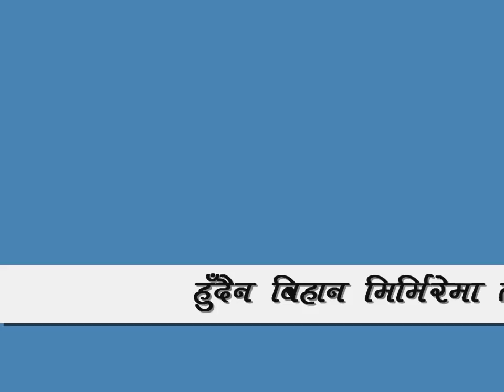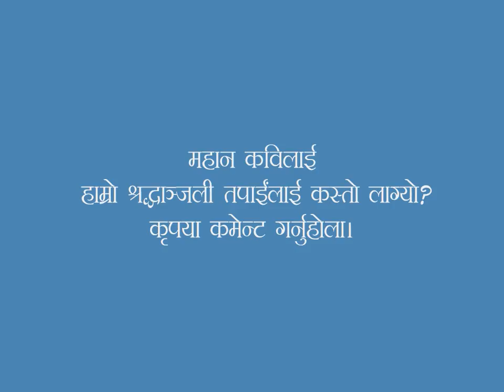hudaina bihan mirmirema tara/A Tribute to poet Bhupi Sherchan/audio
Lyrics: Kawi Bhupi Serchan
Vocal: Rohit Diyali
Music Arrangement: Raju Sundas
A tributr to Legendary poet Bhupi Serchan

हुँदैन बिहान मिर्मिरेमा तारा झरेर नगए
बन्दैन मुलुक दुई-चार सपूत मरेर नगए

ओठमा हाँसो, गालामा लाली तब आउँछ जगत्‌को
देशको पीरले भेटी जब वीरले चढाउँछ रगतको

घाँटीमा फाँसीको माला गाँसी वीरले हाँस्ता
मातृभूमिको चरण ढोगी भाग्दछ दासता
उम्रन्न बोट कसैले बीउ छरेर नगए

हामीले खाने प्रत्येक गाँसमा रगत छ शहीदको
हामीले फेर्ने प्रत्येक सासमा रगत छ शहीदको
हाम्रो मुटुको प्रत्येक चालमा छ धडकन शहीदको
हाम्रो खुशीको प्रत्येक पलमा छ जीवन शहीदको
पाउने थिएनौं खुशी तिन्‌ले छाडेर नगए

हामीले आफ्नो कर्तब्य बिर्से इतिहासले धिक्कार्ला
गोली निलेका शहीदका प्यारा ती लाशले धिक्कार्ला
धरतीले मुख लाजले छोप्ला, आकाशले धिक्कार्ला
शहीद रोलान् हामीले उन्न्ती गरेर नगए
हुँदैन बिहान मिर्मिरेमा तर झरेर नगए